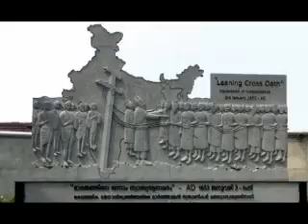Pandulla nammude Nadu- super hit Malayalam song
Super hit Malayalam songs